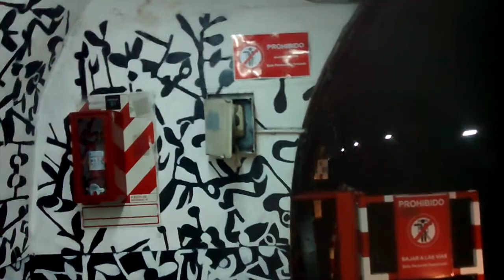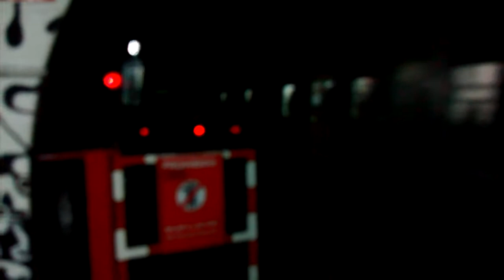[Subte | Línea D] Formaciones L, I, K y T - Saliendo desde Facultad de Medicina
Jueves 29/10/15, 07:00pm.

Un par de cruces de formaciones que ocurrieron en Facultad de Medicina en el horario de mayor frecuencia (Hora pico).
Filmado desde el lado ascendente, a Congreso de Tucumán.